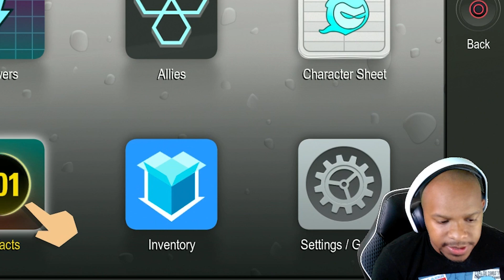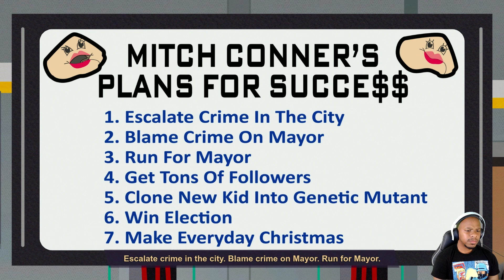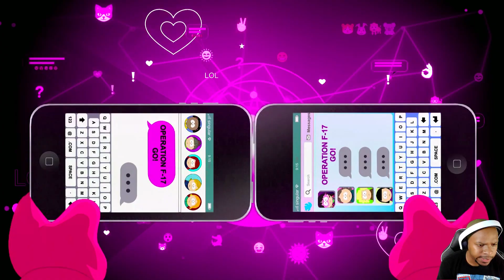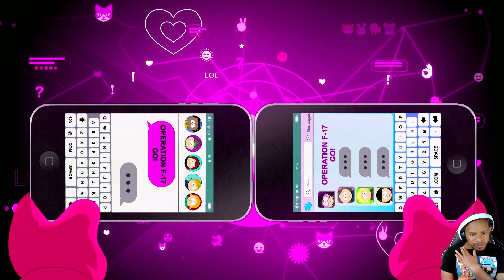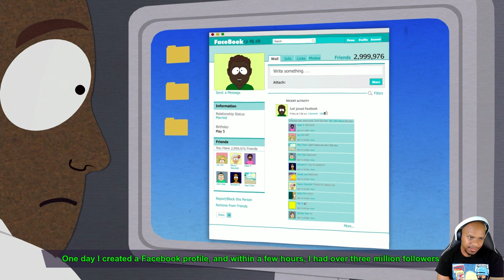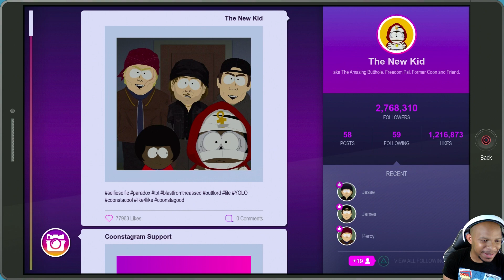PS5: South Park Fractured But Whole Playthrough Part 11- Finale/Giveaway!!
Welcome back to another part of our playthrough of South Park Fractured But Whole. Hope you guys enjoy!
beat by Suave Tempo